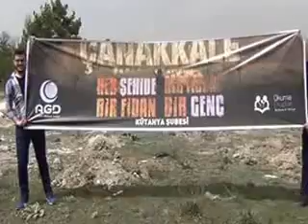AGD Kütahya Şubesi Her Şehide Bir Fidan, Her Fidana Bir Genç etkinliği düzenlendi